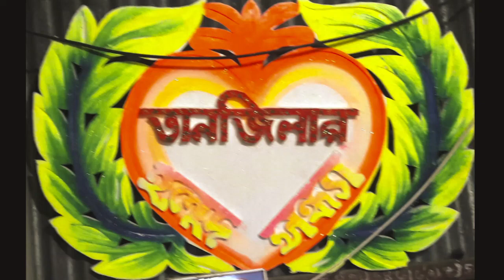Marriage Ceremony. Malek Khan & Tanjila Khan. All Time Blog.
It was 24 July 2019. Golaidanga Singair Manikganj.Bangladesh